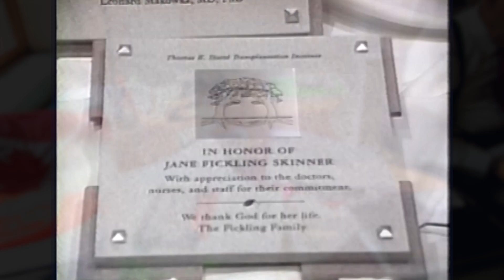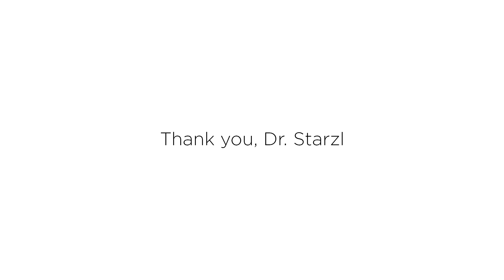Dr. Thomas Starzl Reflects On A Career Advancing Transplantation | UPMC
In light of being awarded the Lasker Prize, Dr. Thomas E. Starzl reflects on his career in transplantation.